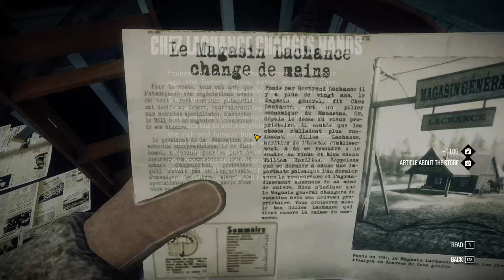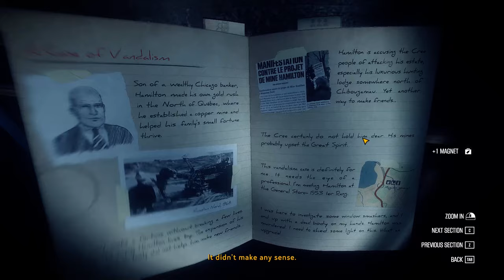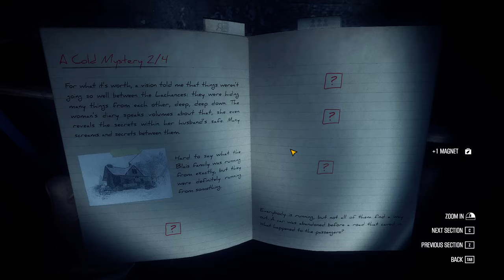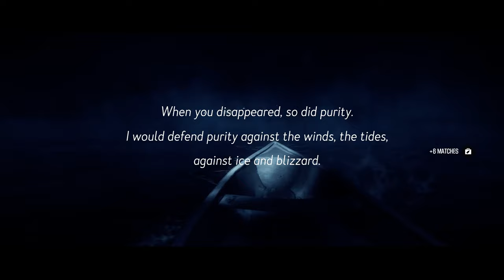Kona Ending Boss Fight Wendigo Escaping On Boat